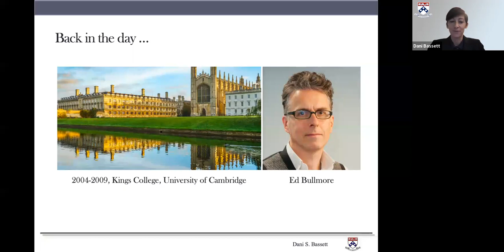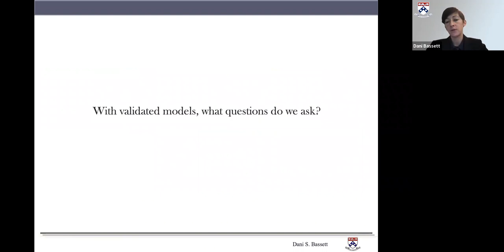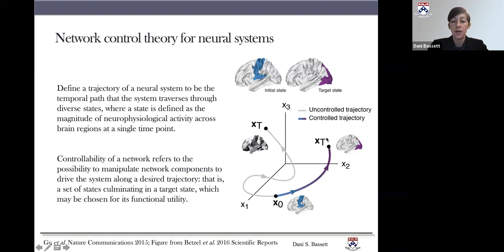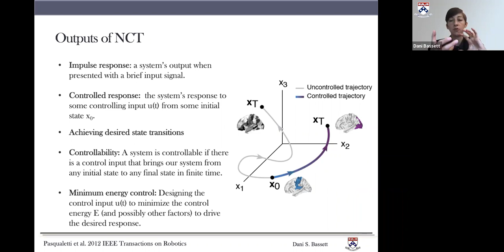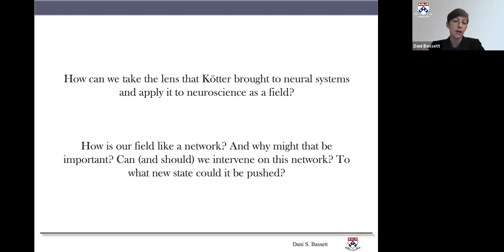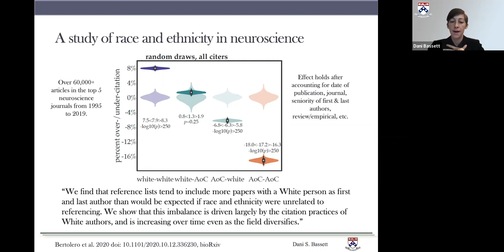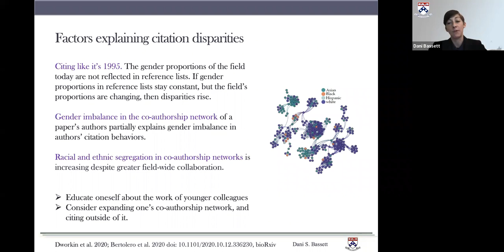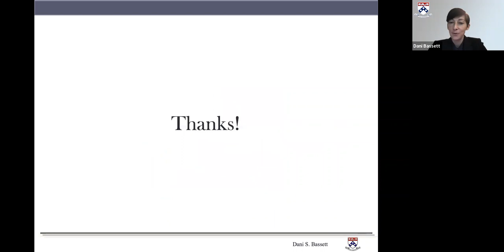BCW 2022: Dani Bassett - Rolf Kötter Lecture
Brain Connectivity Workshop